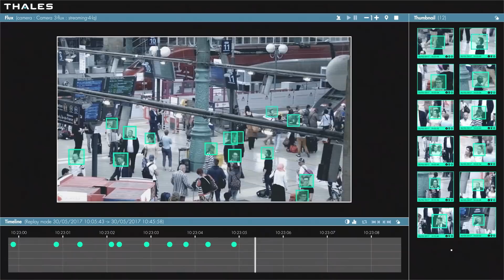Smart Videoprotection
Today, videoprotection systems are widely used to increase security in all kinds of locations, from city streets to large-scale events, transport networks, government sites, critical infrastructure, industrial facilities and company headquarters. But these systems are rarely used to their full potential.
They generate so much data that it's virtually impossible for human operators to process it on their own, whether to observe situations in real time or to understand what happened after an incident.